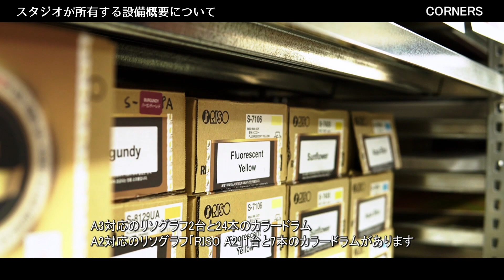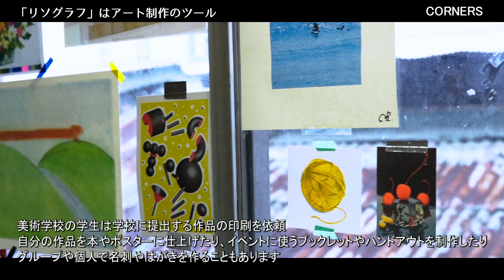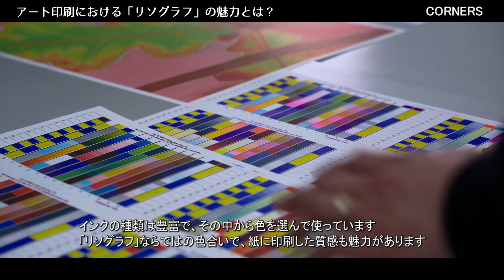[Close Up] RISO ART STUDIO in KOREA ‹理想科学›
地域、社会、文化と理想科学の接点を探る広報誌『理想の詩』「Close Up」の映像版。
近年世界中に広がりを見せつつある、「リソグラフ」によるアート表現「RISO ART」。隣国・韓国でも、若いクリエーターを中心に「リソグラフ」を活用したクリエーティブワークが人気を呼んでいます。
ソウル市にあるアートスタジオ「Corners」様にお話を伺いました。